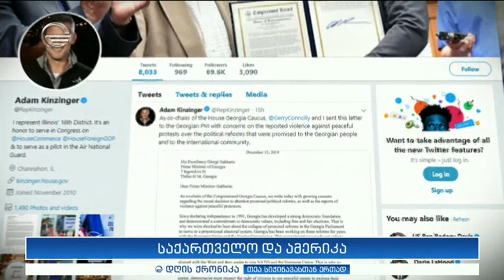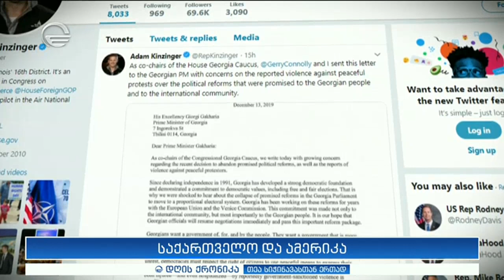დღის ქრონიკა - 17 დეკემბერი, 2019 წელი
ტელეკომპანია "იმედის" ოფიციალური Facebook გვერდი